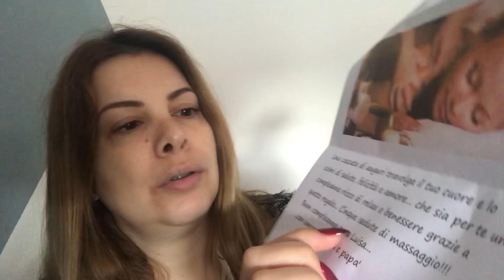I miei regali di compleanno ❤️ MyGlamLife